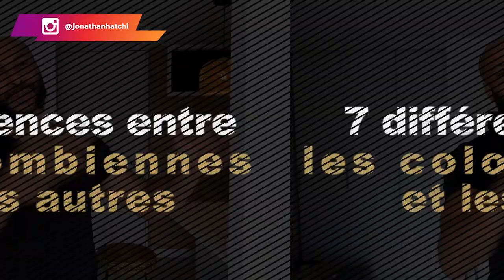7 Différences entre les femmes colombiennes est les autres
Quelles sont les 7 différences entre les femmes colombiennes et les autres femmes ? C'est ce que nous allons voir dans cette vidéo.

1- Les Colombiennes sont très attentionnées
2- Elles sont super apprêtées
3- Elles font très attention à leurs corps
4- Les Colombiennes sont très orientées famille
5- Elles sont super féminines
6- Elles sont caliente
7- Elles sont très jalouses

0:00 Intro
2:00 Très peu de personnes parlent de la Colombie
3:23 Première différence
5:20 Deuxième différence
6:53 Troisième différence
7:55 Quatrième différence
8:30 Cinquième différence
9:43 Sixième différence
10:05 Septième différence
▬▬▬▬▬▬▬▬▬FORMATION OFFERTE▬▬▬▬▬▬▬▬▬▬▬

▬▬▬▬▬▬▬▬▬ COACHING/FORMATION  ▬▬▬▬▬▬▬▬▬▬▬

▬▬▬▬▬▬▬▬ MES OUTILS ▬▬▬▬▬▬▬▬▬▬▬▬▬▬▬▬

▬▬▬▬▬▬▬▬▬▬▬▬ Témoignage client ▬▬▬▬▬▬
Je te mets le lien des témoignages/résultats de mes coachés :

▬▬▬▬▬▬▬▬▬▬▬▬ LIENS ▬▬▬▬▬▬▬▬▬▬▬▬